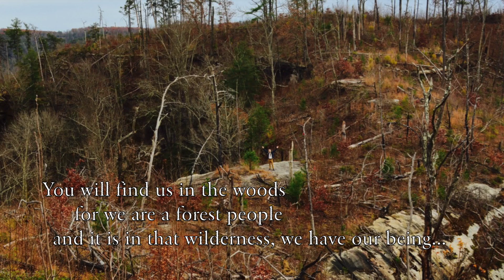Flute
This video is about Forest People